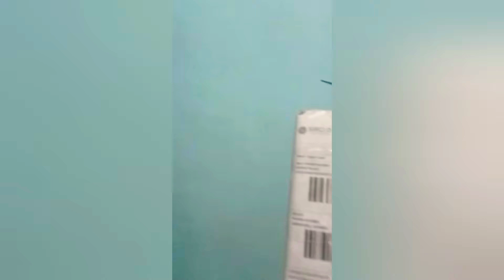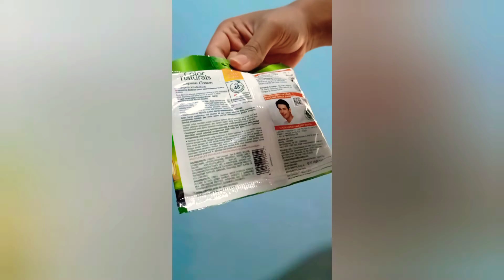Diskon spesial! Unboxing paket dari garnier!